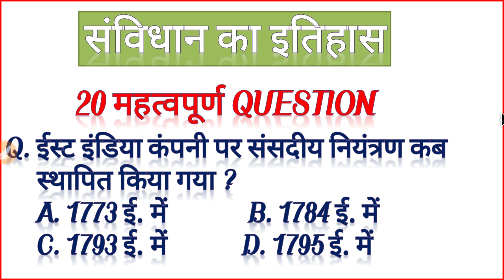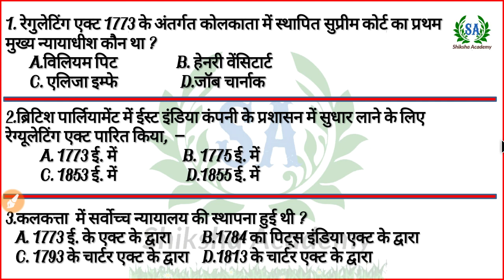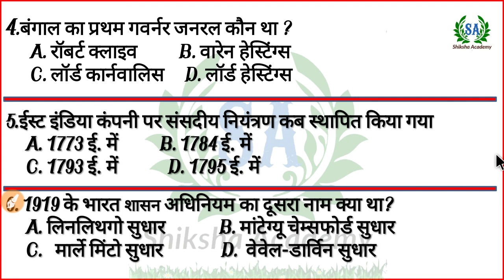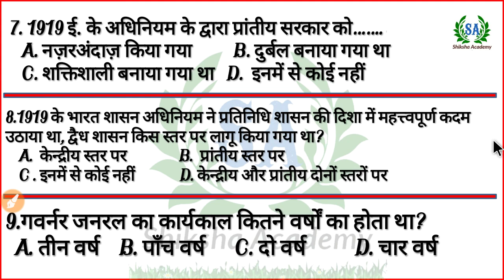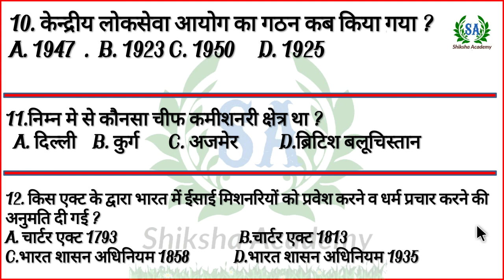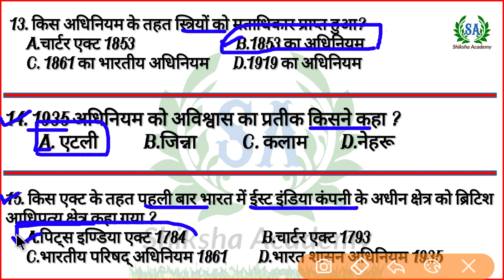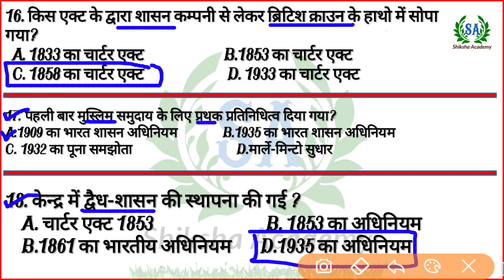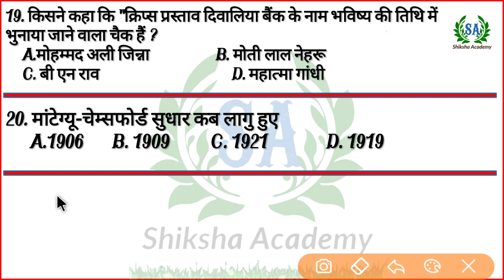भारतीय संविधान के इतिहास से महत्वपूर्ण प्रश्न | Indian Constitution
gs, gk, constitution, samvidhan, tricky gk, tricky gs, gs world, india, unacadmy, gk guru
Samvidhaan, Samvidhaan Episode 1, Shyam Benegal, Constitution of India, 1946 Cabinet Mission, transfer of power, Indian Independence Movement, Clement Attlee, Stafford Cripps, Cripps Mission, Lord Wav